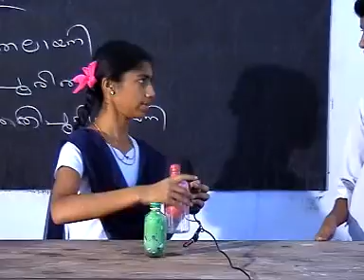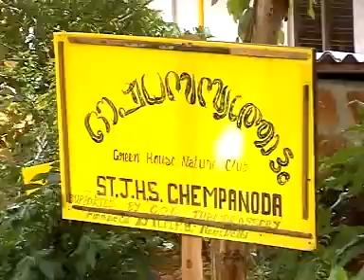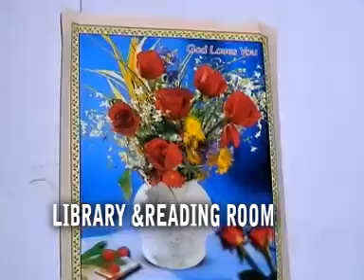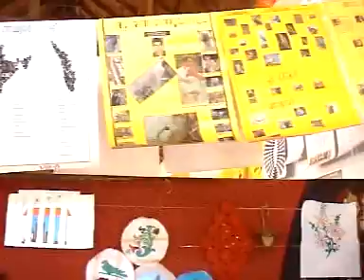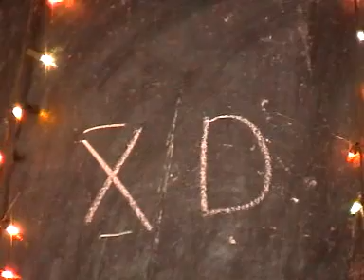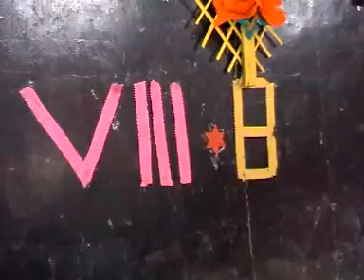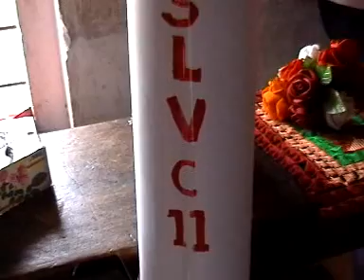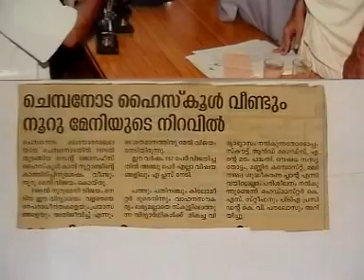HISTORY OF ST.JOSEPHS HIGH SCHOOL CHEMPANODA - PART 2